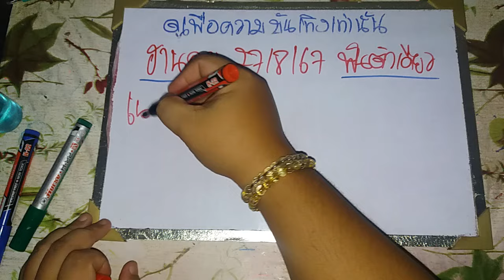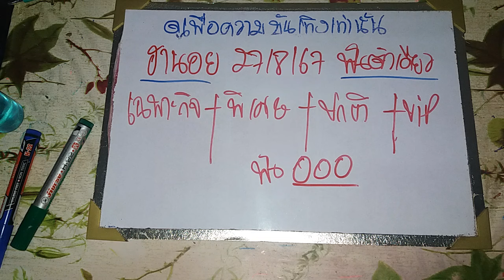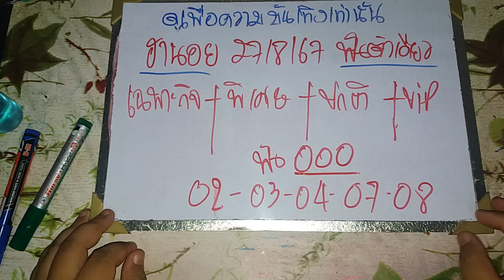ฮานอยวันนี้ 27/08/67 แนวทางฮานอยวันนี้ สูตรฮานอยวันนี้ ฮานอยปกติ ฮานอยพิเศษ ฮานอยVIP ดูเพื่อบันเทิง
กดปุ่ม ขอบคุณ   ใต้คลิบ นะครับ